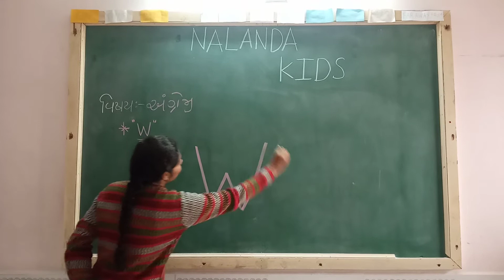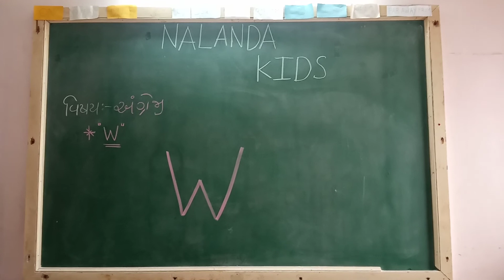Nur Guj Med || English || W Ni Odakh Alag Alag Vastu Sathe